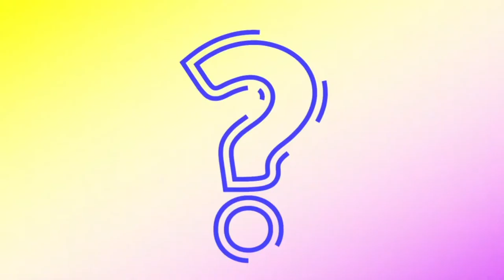¿Cómo Jugaba? - Episodio 6 - Hugo Sotil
En este episodio de ¿Cómo Jugaba? Giancarlo Granda nos cuenta todo sobre el gran Hugo Sotil, uno de los mayores talentos de la historia del fútbol peruano que se dio el lujo de compartir equipo con Johan Cruyff en el FC Barcelona.